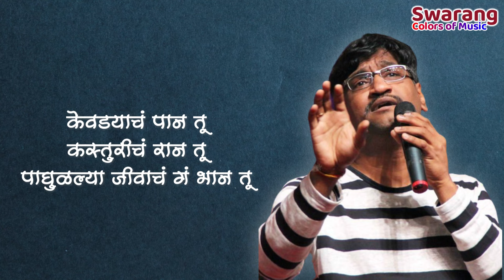Kevdyacha Paan Tu | Cover by Tanuja Utpal with Ajay Gogavale | Swarang